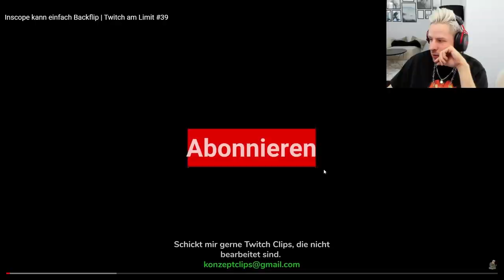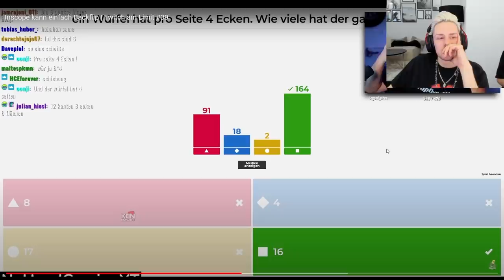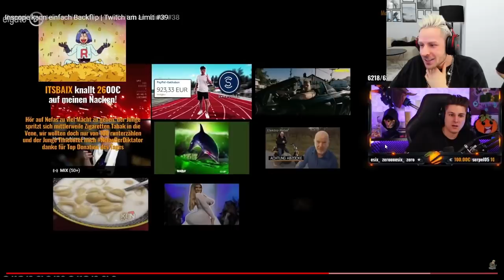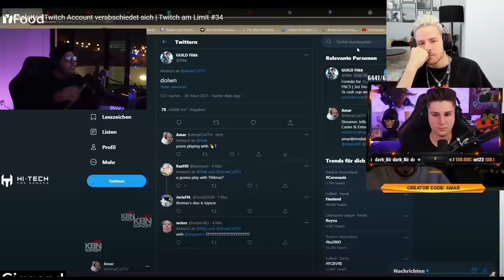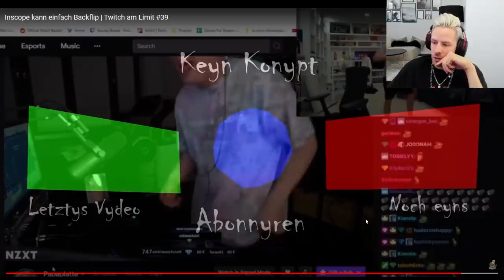Reaktion auf Inscope kann einfach Backflip | Twitch am Limit #39